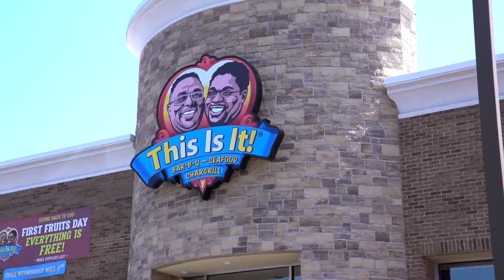Stockbridge - First Fruits